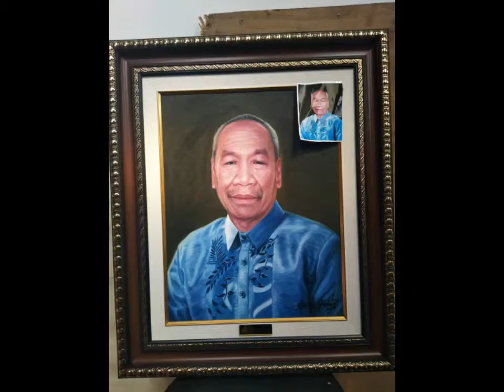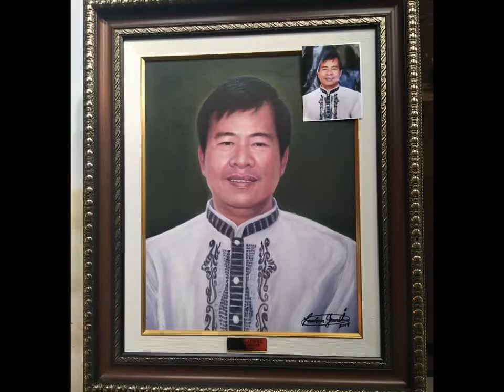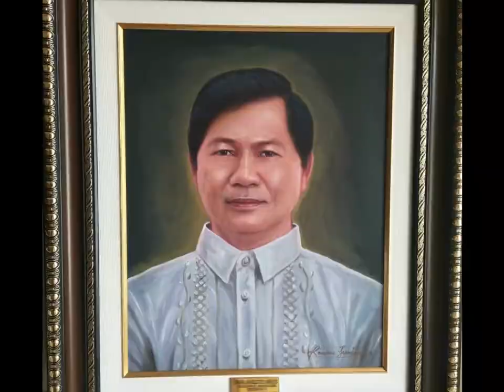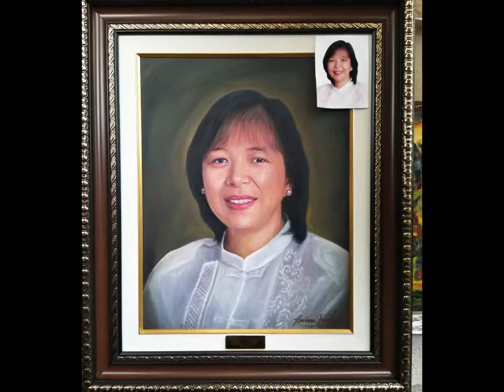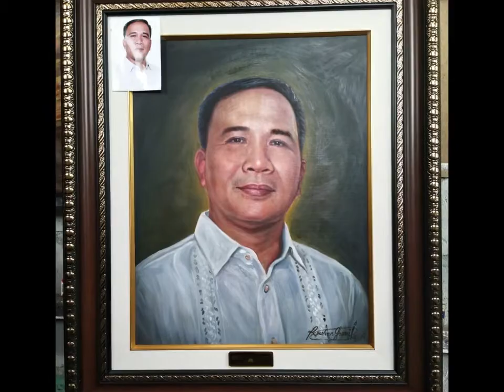My Portrait Paintings of NIA Regional Managers Using Oil Paint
This is the compilation of portrait paintings that i painted for Philippine officials of NIA (The National Irrigation Administration) Regional Managers. I used oil paint as my art medium for these paintings, hope y'all like it guys! thank you❤

I am accepting commission all you have to do is contact or visit our artshop where you can see me doing on the spot, its located at 15-A Daisy st. Bgy. Cupang, Antipolo City lower near Panorama st., Marikina,  Philippines
We also accept Oil painting, Acrylic, Pastel portraiture or caricature, Mural / Wall Painting, framing job, and Art tutorial services etc.